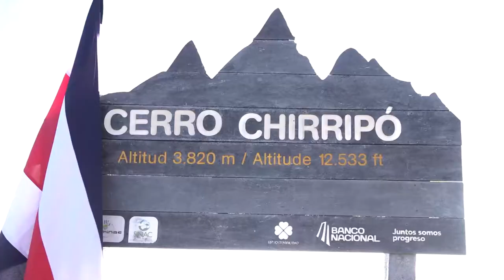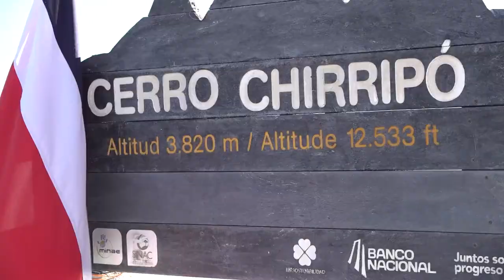Afectaciones por lluvias cerrarán el Chirripó la ultima quincena de octubre